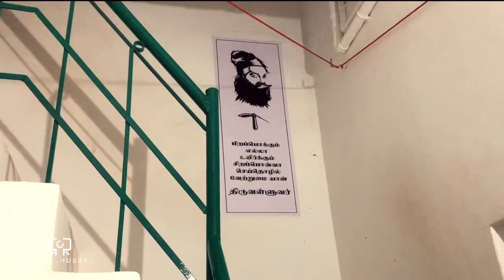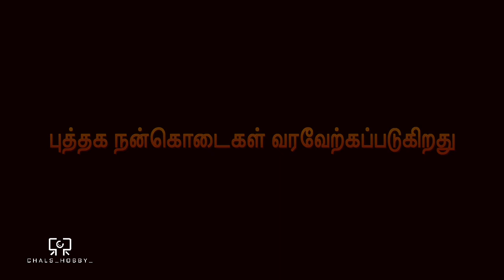கரையான் தேடல் / Karaiyaan Thedal LIBRARY MAKING ( idayankulam )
Idayankulam village library